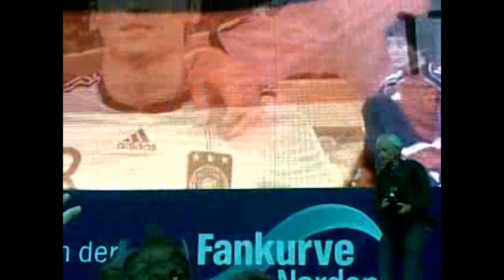Germany VS Australia 4:0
Deutschlands erste Spiel in der WM in Südafrika
sie haben verdient 4:0 gegen Australien gewonnen !

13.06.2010